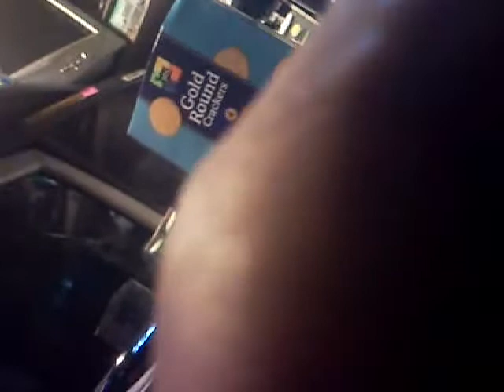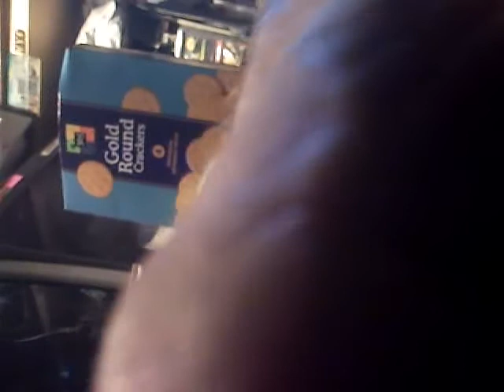timothytrespas at 330 west 51st street nyc where we were tortured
Timothy Trespas at 330 West 51st Street, NY, NY 10019, the "Hell's Kitchen Rooms SRO" where we were tortured. My girlfriend, Petra Schiller and I (Timothy Trespas) are both victims of torture, psychological and biological operations, radiation and covert drugging with hallucinogenic type drugs for over a year by a group we call the "watchers". This group had us under constant surveillance by installing hidden cameras in our room. We were repeatedly drugged against our will. We were exposed to toxins and molds. The watchers infested us and everything we own with horrible insects( these included chiggers, fleas, as well as insects, that bore under ones skin, lay eggs, that later hatch and come out as worms. This occurred in the hotel we lived at at 330 West 51st Street in Manhattan, NY, NY, 1019. These bugs are so resilient, that  we still can't seem to kill them despite thousands of dollars spent on poisons, sprays and cleaning products. People broke into our room and spayed insects and insect eggs onto everything in the room. By wetting the wood in and under the floor in our hotel room and applying electric current, we were repeatedly shocked and electrocuted. We were repeatedly fed worms cooked into the food we purchased at several local eateries. We were victims of street theater and gangstalking, The WATCHERS carried out a covert program of torture, psychological warfare and various mind-control techniques on us. Petra and I have been forced to move 8 times in 7 months. This was accomplished by either threatening, lying to or paying off our various landlords. We had over $20,000 worth of our possessions stolen by one landlord in Bushwick, Brooklyn by a man who called himself Barrett Wong (or Kwong- his father, the building owner, is named Rodrick Kwong at 136 Stockholm Street in Brooklyn, NY 11221). When we went to the police, they REFUSED to even take a report, even though GRAND LARCENY was committed against us. (We tried to file a report on 4 occasions with several police, including detectives and they all refused to help!) We now suffer serious health effects including hot flashes, chronic and severe depression, anxiety, panic attacks, PTSD (Post Traumatic Stress Disorder), chronic fatigue, weakness, vomiting, headaches etc. Any actual hard evidence we managed to collect was stolen or destroyed as the WATCHERS were able to hack into our cellular phones and computers, thus allowing the redirection and interception of our phone calls, emails etc. The police, the FBI and the NY District Attorney's office have all refused to help us. We have been told by doctors at several hospitals, that they "were told not to help us" despite repeated visits to emergency rooms and doctors. We are currently doing the best we can to survive and go on with what is left of our lives even though we have been put through hell and have been aged greatly. (My hair has turned white, I have become wrinkled and look sickly and old despite previously looking many years younger than I am.) We are still being stalked and harassed by this group. There is a high-pitched sound, that occurs in each place that we live. This is not our ears ringing, because other people have heard it and it does not occur outside. We were exposed to a strange black velvet-like dust or powder, which I believe to be some type of carbon nano-tubules or nano-technology also known as "smart dust". This dust seems to be able to be controlled by an electrostatic charge and has the ability to attach to objects and move them around. We witnessed (and still have video of ) the walls in our hotel room being moved back and forth by this "dust". It is accompanied by a deep humming sound like a large motor or generator and when in the presence of this electrostatic field all the hair on your body begins to stand up. It also seems to have an effect on ones mood or emotions and leaves one feeling agitated, angry and 'pumped-up' or 'energized'. I know, that for most people these things may seem like science fiction or the result of a psychological disorder or perhaps drug use, but rest assured, these are facts. Please note, that it is rare for two people to suffer from the exact same 'delusion' or to witness the same things, that are "not real" but instead a figment of the imagination.